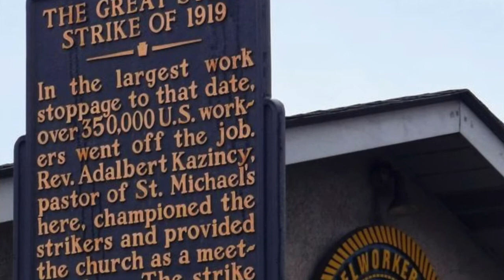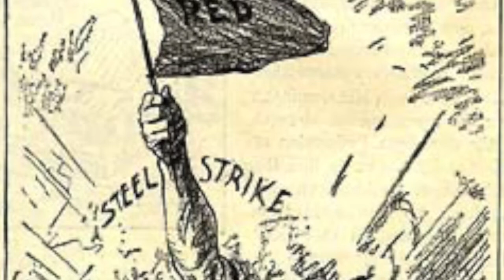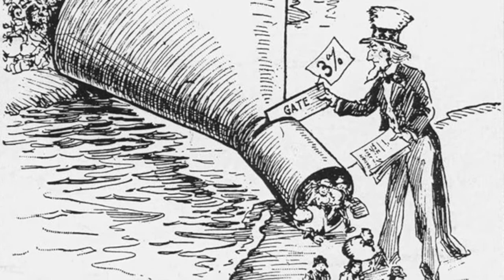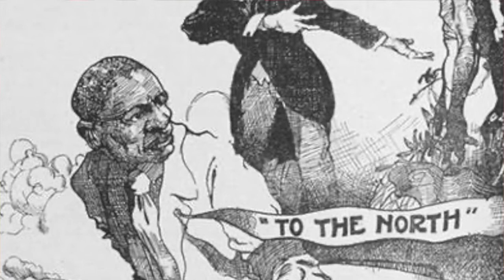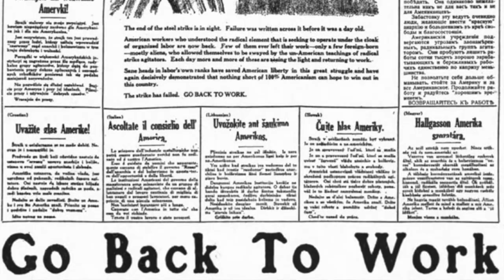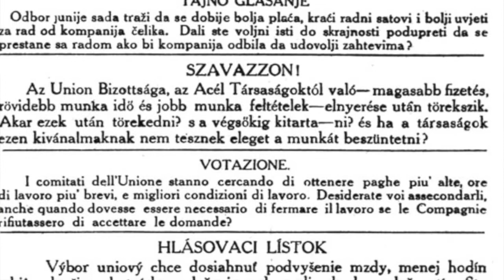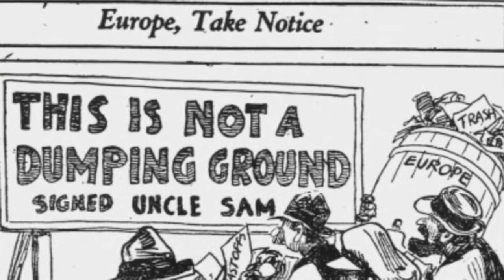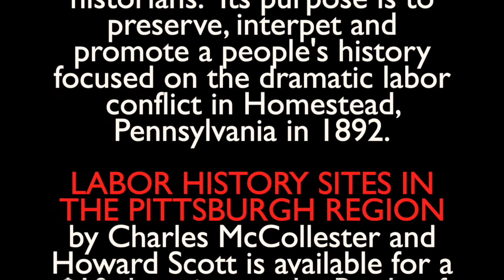Charlie's Monday Marker ~ Episode 19: The 1919 Braddock Steel Strike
A CENTURY AGO, bitter labor struggles in the steel industry challenged a system of total corporate control over an immigrant workforce supported by the suppression of civil liberties in mill towns and coal patches.

The 1919 Steel Strike of Braddock, Pennsylvania was defeated by a relentless anti-immigrant, anti-foreign campaign by the local press, combined with the cynical manipulation of racial divisions and ethnic insecurities by US Steel.

Two central questions from that time remain with us today:   Who is an American? What is an American?

CHARLIE'S MONDAY MARKER is hosted by *Dr. Charles McCollester* and produced by the Battle of Homestead Foundation. "Charlie’s Monday Marker" delves into the fascinating stories behind the 60+ historical markers listed in "Labor History Sites in the Pittsburgh Region", a book authored by Dr. McCollester and Howard Scott in 2016 and published by Allegheny County Labor Council.